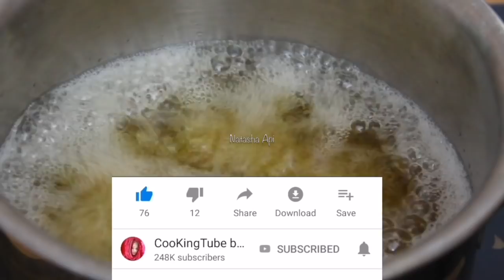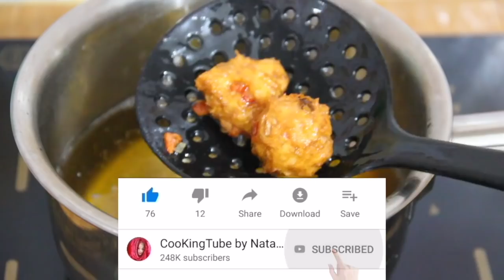জিভে পানি চলে আসবে অল্প সময়ে ঝটপট বানানো এই ইয়াম্মি ইফতার রেসিপি খেয়ে| Bread Pakora Iftar Recipe